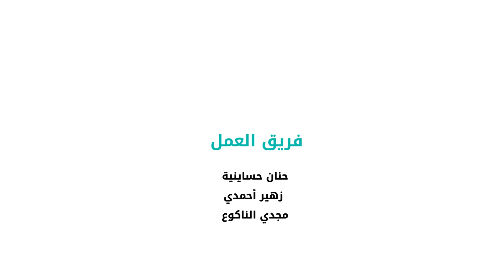حكاية بدات بعشق وغرام للسّرك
مريم الصياح "ممثلة"، محمد دجبي "فنان سيرك"، حكاية بدات بعشق وغرام للسّرك.
خدموا و أصّروا بش يطوروا موهبتهم و يحققوا حلمتهم.
تفرجوا معانا في الفيديو هذا بش تشوفوا إلّي قوّة العزيمة ما تنجم تجيب كان النتيجة .